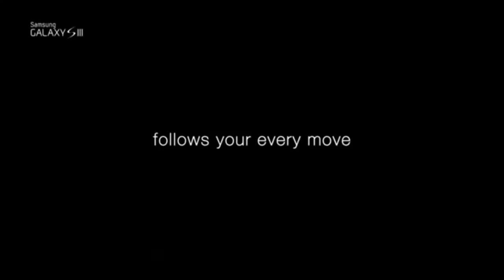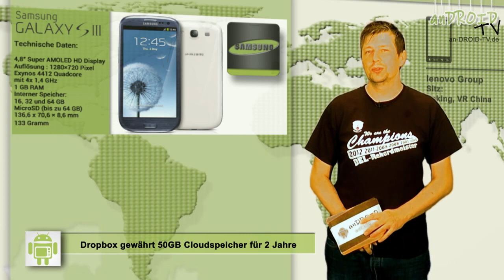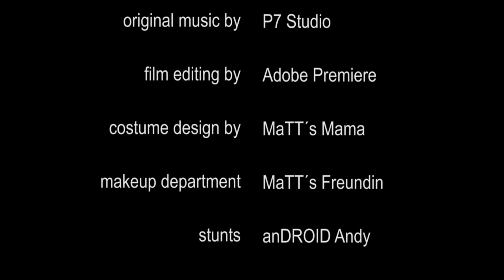anDROID weekly - Folge Nr.18-2012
Die Erste Produktion von ist anDROID weekly.
Die Sendung stellt euch die Highlights der vergangenen Woche aus der Welt des anDROID Smartphone und Tablet vor.

Diese Woche präsentieren wir aufgrund des Samsung "unpacked event" vom 03. Mai 2012 in London eine

Sondersendung zum Samsung GALAXY SIII

im Auftrag von: anDROID TV
Moderator: MaTT Jackson